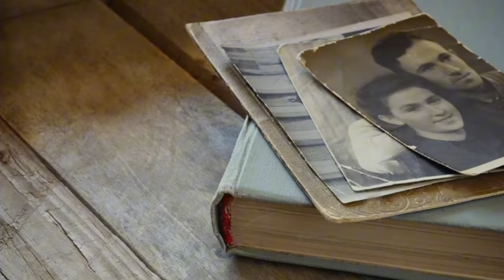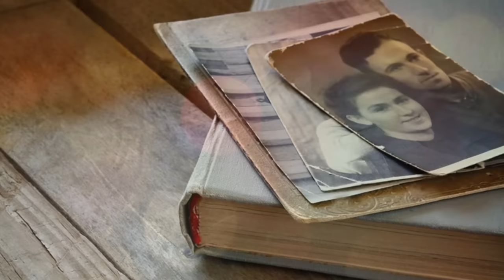The orphaned girl was expelled from her billionaire grandfather's funeral